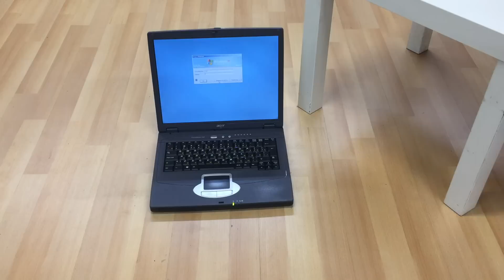girl trample crush and jumping on laptop with high heels part1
Kristina trample crush and jumping on laptop with high heels part 1